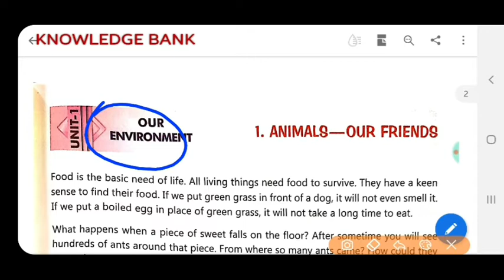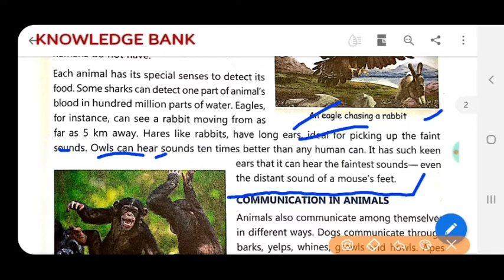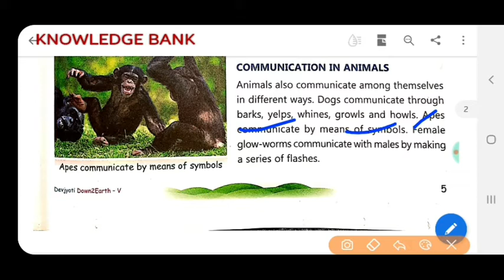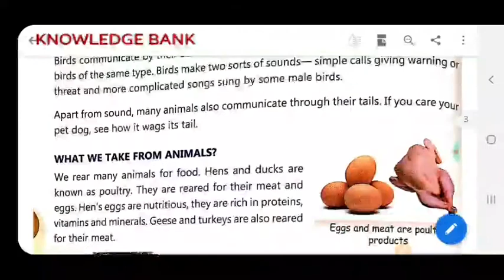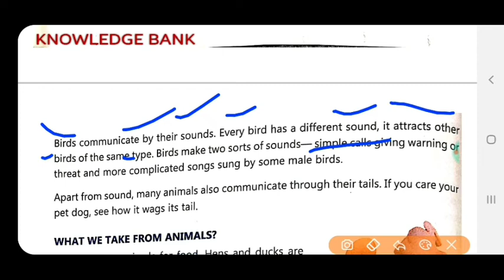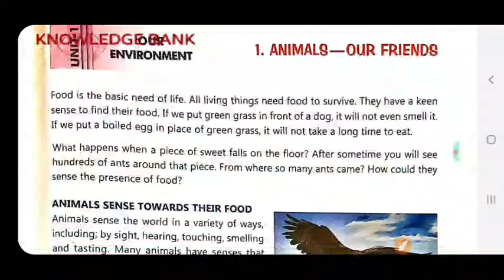Environmental studies 5th class, 1st chapter full explanation, part 1